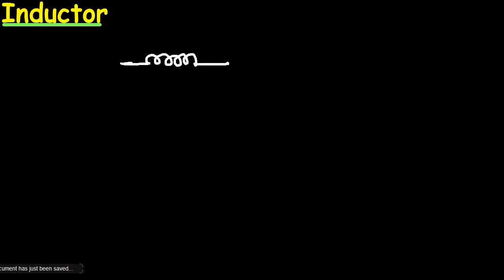Capacitors & Inductors || KTU || EST 130 || BASIC ELECTRICAL ENGINEERING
1. What is a Capacitor?
2. Voltage and current relations of a capacitor.
3. Energy stored in a capacitor.
4. What is an Inductor?
5. Voltage and current relations of an Inductor.
6. Energy stored in an Inductor.

Inductors: V-I relations and energy stored